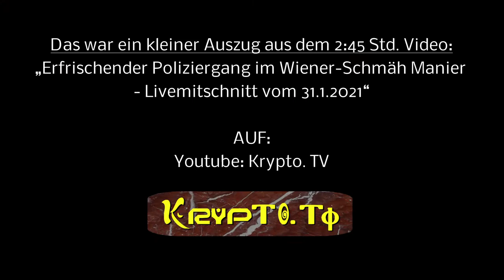Poliziergang im 8. Akt in Wien am 31.1.2021 beim Maria Theresien Platz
Videoquelllink für dieses Video zur Vollversion via Live-Videomitschnitt:

!!! WICHTIGER HINWEIS !!!